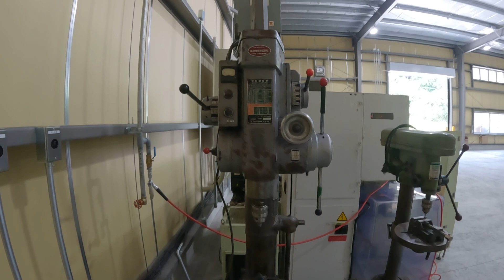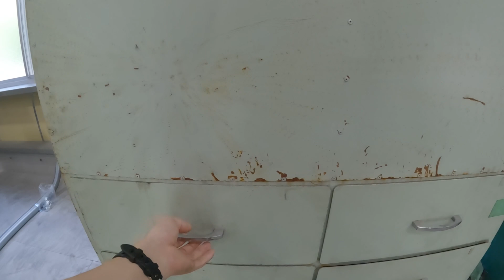【まもなく始動】1億円の工場にさらに8台の設備を導入したので全部見せます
本日は機械搬入第二弾ということで、こちらでほとんど稼働前の設備が揃いました...。

日本最大のキャンプサロン/UJackキャンプサロンで新時代のキャンプ体験を！詳細の確認やご入会は以下より

UJackが運営しているキャンプ場「UJackむつざわオートキャンプ場」

SHOP INFO
店舗名：UJack キャンプストア＆カフェ 茂原店
住所：〒297-0007　千葉県茂原市腰当38-1
アクセス：国道128号線腰当交差点より東金方面へ270m

2号店「UJackキャンプストア千葉そごう店」
〒260-8557 千葉県千葉市中央区新町１００１

サブチャンネルでキャンプ本編やVLOGの配信を行っておりますので以下のチャンネルもご覧ください。

ユージャックフウフ（サブチャンネル）

公式ラインはじめました！友達申請お待ちしております！
＊プレゼント企画のご連絡や各種クーポンコード、先行予約販売、その他キャンプ場の先行予約などをこちらで対応していく予定となっております。

UJackキャンプサロンはじめました！詳細の確認やご入会は以下より

撮影機材
▼メインカメラ
▼サブカメラ1
▼アクションカメラ
▼超広角レンズ12-24mmF2.8GM
▼単焦点レンズ24mm F1.4GM
▼高解像ズームレンズ 24-70mm F2.8GM
▼単焦点マクロレンズ90mmF2.8G
▼超望遠ズームレンズ100-400mm F4.5-5.6GM

自己紹介

こんにちは、UJack(ユージャック)代表の佐藤です！
当方の動画をご覧になっていただきありがとうございます。

UJackはキャンプ用品のメーカーなので動画の中では色々なUJack製品を使用してキャンプを行っている模様をお伝えしています。

株式会社UJackとは？ ---Company Profile---

UJack(ユージャック)は千葉県東金市に本社と物流倉庫を構え、
生産拠点となる中国にも同じくオフィスと物流倉庫を抱えております。
UJackは2012年の創業以来輸出入の貿易業を生業とし、2016年よりアウトドア事業を開始いたしました。
数多くの製品を見てきた中でこのアウトドア業界に、
「品質、価格、ユーザービリティ」に富んだ最高の製品を送り出すべく、
国内外の提携工場と日々商品開発の協議を行っております。
また弊社では独自性のある商品を作ることはもとより、
弊社製品をご使用いただいたお客様からのフィードバックを製品の改良点に加えることで、
Amazonベストセラーランキング１位を獲得するなど高い評価を得ることができております。

今後もインターネットを通じた販売を最前線として商品力と競争力に磨きをかけて、
顧客至上主義での活動を行ってまいりたいと思います。

UJackの由来 ---Concept---

あなたのアウトドアライフにさらなる”喜び”を提案するために、
UJackでは「Quality」「Price」「Usability」の3つを柱に製品の開発に日々取り組んでいます。
どんなに時代が先進化したとしても太古の昔から人と自然は共存の関係であり、
また移り行く社会的なストレスを癒すのも、
自然と共に過ごす時間（spend time with nature)にあるとUJackは考えます。
日常から離れて自然と共に過ごすほどにそれは「忘れられない思い出」となり、
あなたの人生の1分、1秒の記憶へと変わっていきます。
そんなあなたの非日常的な体験の一つ一つは、
やがて世代を超えて世界の人々(Universal)に浸透（Jack)することを願ってUJackはあなたに寄り添います。